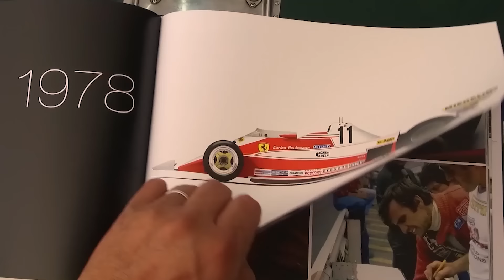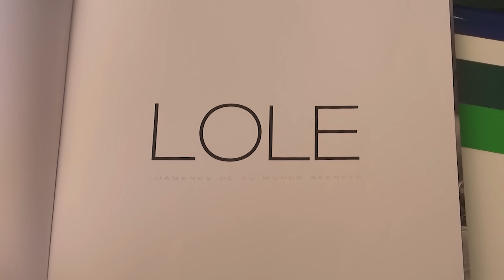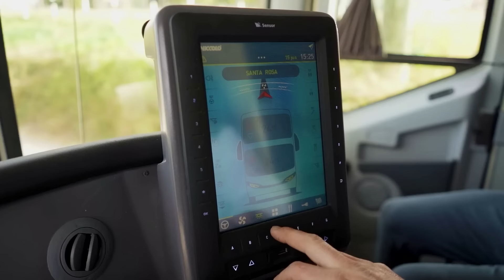P1 #366 - EL AUTOMOVILISMO DEL FUTURO - 22/08/2024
Fecha de emisión: 22/08/2024
Título: EL AUTOMOVILISMO DEL FUTURO
Temática: Automovilismo Deportivo.
Conducción: Diego Zorrero y Mauro Feito.
Tema del Episodio: En tiempos de plataformas digitales, redes sociales y mucha oferta de entretenimiento, el automovilismo se debe reinventar y adaptar su propuesta a un nuevo público, el de los jóvenes que no tienen cultura de automovilismo, y que serán los consumidores del futuro. Desde la Fórmula 1 hasta el Turismo Carretera, los desafíos son similares. Intervenir en los eventos, en la comunicación o en los reglamentos deportivos son parte de las opciones.